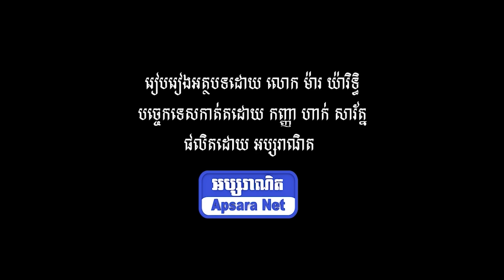តេីលោក ចូ បៃដិន លាតត្រដាងនូវផែនការអ្វីខ្លះពាក់ព័ន្ធកោះតៃវ៉ាន់និងអ៊ុយក្រែន?